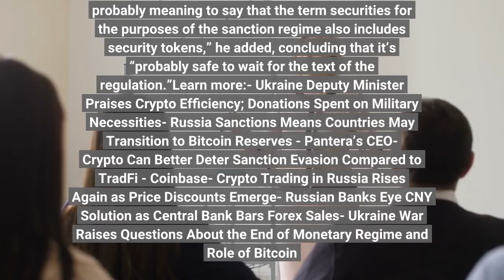EU Clarifies Crypto Related Sanctions on Russia & Belarus But Questions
The European Union has today extended the scope of sanctions on Russia and Belarus, bringing clarifications on cryptoassets into the mix – but as the full legal text is not available yet, these points remain somewhat unclear. Today, the European Commission said that the member states have agreed to adopt “further targeted sanctions in view of the situation in Ukraine and in response to Belarus's involvement in the aggression.”Two sections in this press release, however, make reference to crypto directly, stating that:“[The] EU confirmed the common understanding that loans and credit can be provided by any means, including crypto assets, as well as further clarified the notion of “transferable securities”, so as to clearly include crypto-assets, and thus ensure the proper implementation of the restrictions in place.”It also stated that the measures “clarify” that cryptos fall under the scope of “transferable securities”. Asked for further clarification, an EU official told Cryptonews.com that the full legal text is not available at this point but that it will be published in the Official Journal “at some point soon.”Niklas Schmidt, a lawyer and partner with the Austrian law firm WOLF THEISS, also noted that the European Commission’s press release is “a bit unclear.”“I would think that the EU is trying to clarify that not only are loans of money to sanctioned entities and individuals forbidden, but also loans to sanctioned entities and individuals in crypto,” he told Cryptonews.com, noting that he can’t say if this has happened in practice.“The second part is probably meaning to say that the term securities for the purposes of the sanction regime also includes security tokens,” he added, concluding that it’s “probably safe to wait for the text of the regulation.”Learn more:- Ukraine Deputy Minister Praises Crypto Efficiency; Donations Spent on Military Necessities- Russia Sanctions Means Countries May Transition to Bitcoin Reserves - Pantera’s CEO- Crypto Can Better Deter Sanction Evasion Compared to TradFi - Coinbase- Crypto Trading in Russia Rises Again as Price Discounts Emerge- Russian Banks Eye CNY Solution as Central Bank Bars Forex Sales- Ukraine War Raises Questions About the 'End of Monetary Regime' and Role of Bitcoin